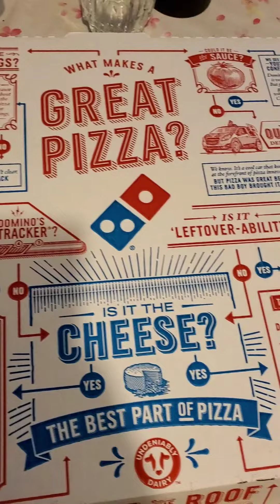domino pizza | panlasang pinoy | pinaka masarap na pizza